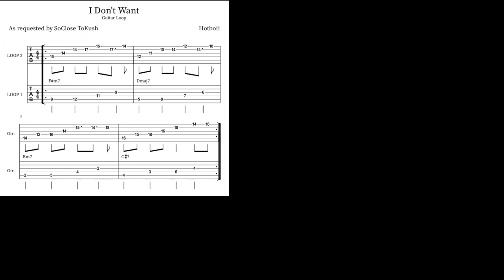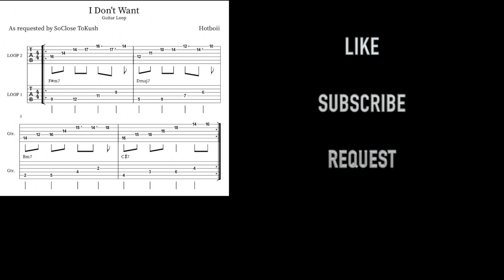Hotboii - I Don't Want (Guitar Loop with Tab)